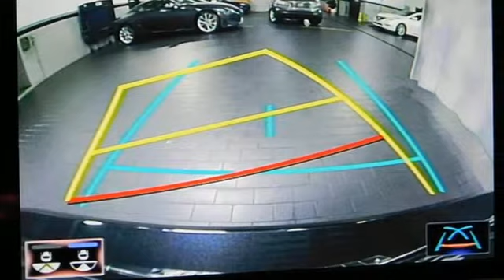New 2019 Lexus ES 350 Westmont IL Chicago, IL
Year: 2019
Make: Lexus
Model: ES 350
Trim: Navigation
Engine: 3.5L V6 DOHC 24v Dual VVT-i Engine
Transmission: Automatic
Color: CAVIAR
Interior: Chateau
Stock #: X1585
VIN: 58ABZ1B10KU017973

McGrath Lexus of Westmont is a Westmont Lexus Dealer, specializing in new Lexus cars, Lexus hybrids and Lexus SUVs for the Chicago Illinois area. For years, McGrath Lexus of Westmont has been the Lexus auto dealership of choice, serving surrounding communities such as Chicago, Wheaton, Elmhurst and Hinsdale.

As your leading Chicago Lexus dealer McGrath Lexus of Westmont has access to a large inventory of new and used Lexus vehicles. At McGrath Lexus of Westmont, our sales representatives can help you to buy your next car, hybrid or sports utility vehicle through careful research and attention to detail. Above all, it is our goal to make the car buying experience easy for you find the new Lexus automobile that is right for you.
Address:
470 E Ogden Ave
Westmont IL Chicago, IL 60559